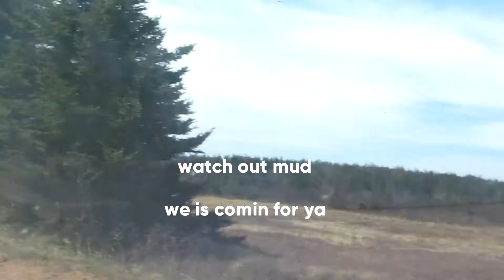My Dog Goes Off Roading For The First Time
Murphy went on a dirt road today and went through some mud puddles and loved it! Murphy was so happy the car got a bath and not him!
Hi, I'm Mr. Murphy the Golden, I post funny videos, vlogs, challenges & pranks! Along with my super annoying Susan AKA mom!
How old am I? 17 months
What type of doggo? creme golden retriever
Am I a service dog? Yes, I am.
Where do I live? East Coast, Canada
Fav toys? Squeaky toys, socks, and sticks!
Fav treat? LIVER
Fav things to do? Swim, fetch and works.